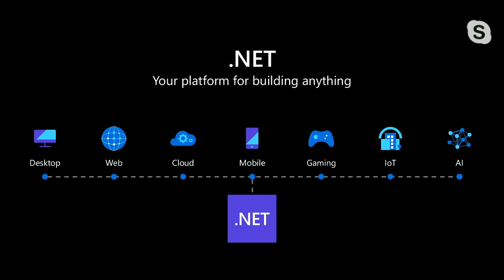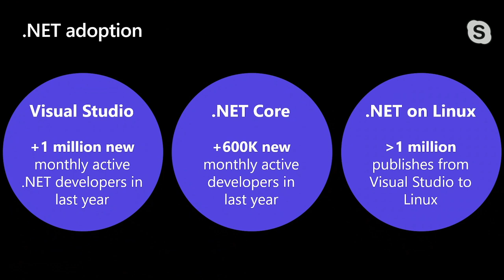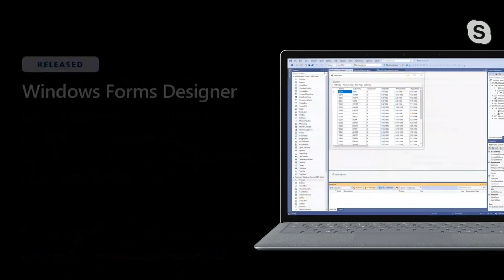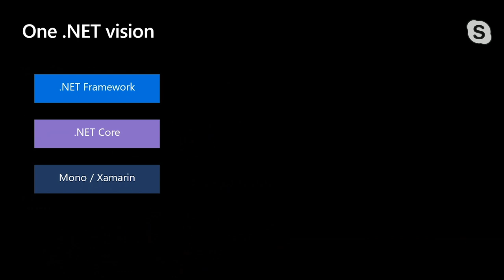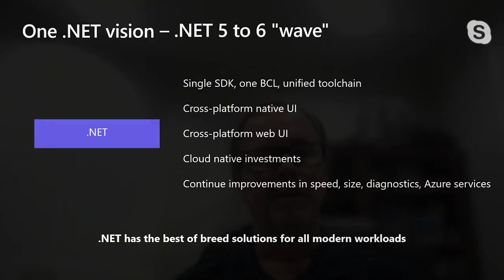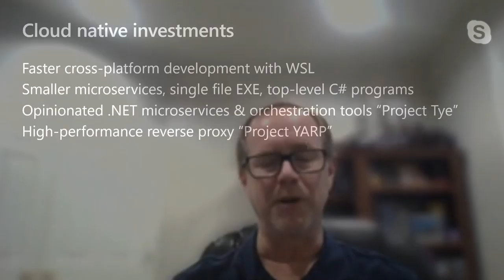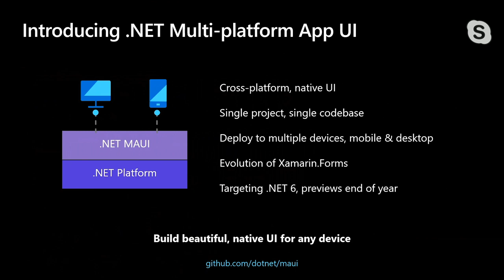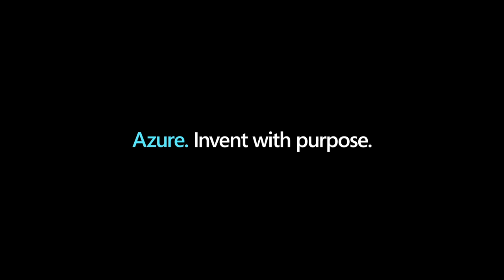.NET with Scott Hunter Part 1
In this episode, Robert is joined by Scott Hunter, who updates us on .NET 5, the next version and future of .NET. Scott recaps the announcements made recently at Build around the journey of unifying the .NET platform, with a single framework that extends from cloud to desktop to mobile and beyond.

In Part 2 we discuss what this all means for developers.

Resources:

Announcing .NET 5 Preview 4 and our journey to one .NET (.NET blog post)